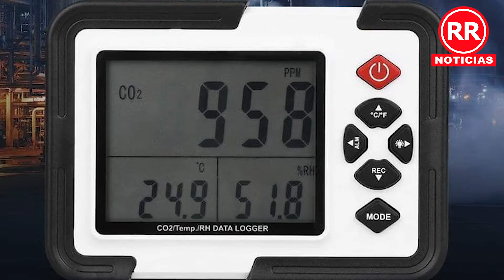Escuelas de Querétaro contarán con medidores de CO2